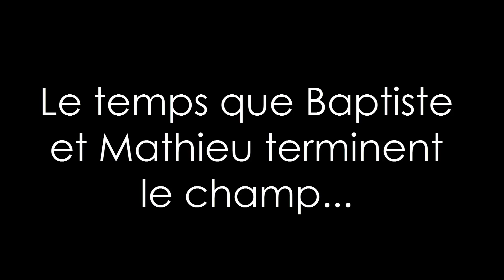# 10 - Farming Simulator 15 | Inédit Ensilage D'herbe | RP | Les Bretons en Normandie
Bonjour à tous voici l'avant dernier épisode en Roleplay sur la Normandie v2 en compagnie de Baptiste, Killian et Mathieu. C'est Inédit on fait de l'Ensilage d'herbe
 N'hésitez pas à laisser un pouce bleu et laissez votre avis dans les commentaires c'est important !!